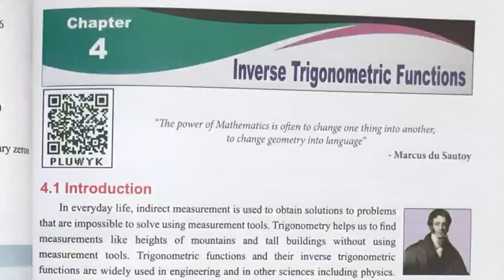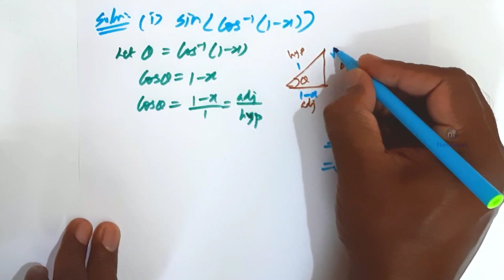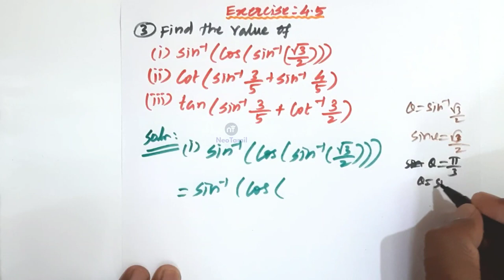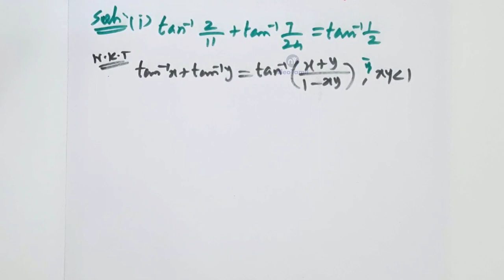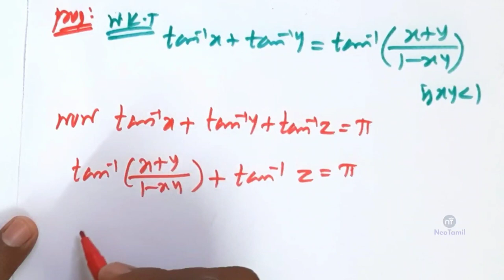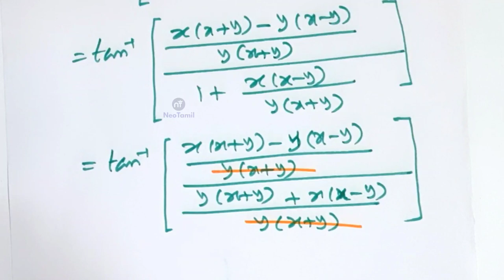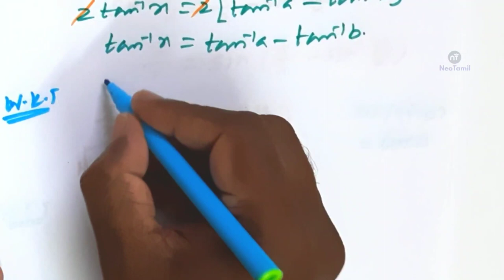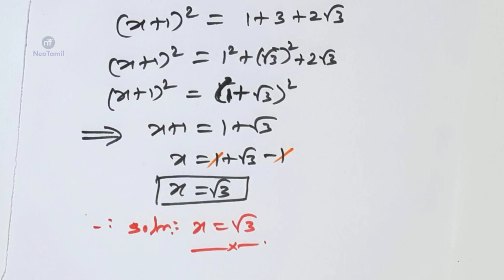12th Exercise 4.5 Q.No.1( to ) 10 All Sums | Chapter 4 | 12th Mathematics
12th Mathematics
Chapter 4
4.10 Properties of Inverse Trigonometric Functions (00:00)
Property-III (Reciprocal inverse identities)
Property-IV (Reflection identities)
Property-V ( Cofunction inverse identities )
Exercise - 4.5.
Q.No.1( to ) 10. All Sums
Q.No 1 (13:23)
Q.No 2 (20:35)
Q.No 3 (36:40)
Q.No 4. (i). (53:33)
Q.NO.4. (ii) (58:55)
Q.No 5 (01:07:15)
Q.No 6 (01:12:47)
Q.No 7 (01:17:12)
Q.No 8 (01:22:05)
Q.No 10 (01:27:46)
Q.No 9 (i) (01:36:44)
Q.No 9 (ii) (01:41:17)
Q.No 9 (iii) (01:47:30)
Q.No 9 (iv) (01:54:52)